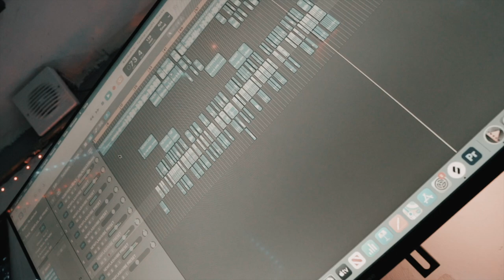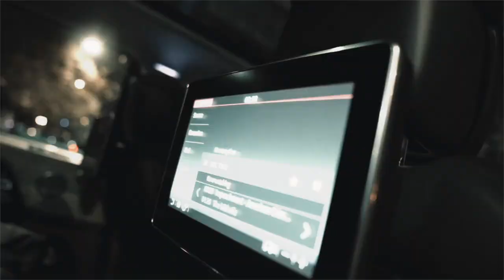Rambo Rich - Typical (Music Video)